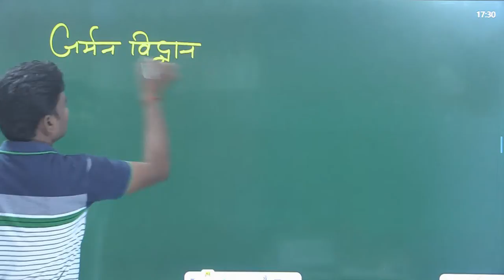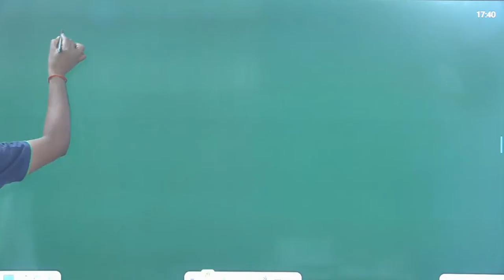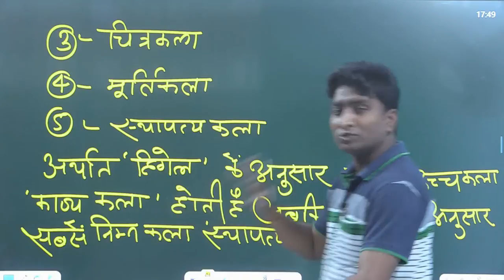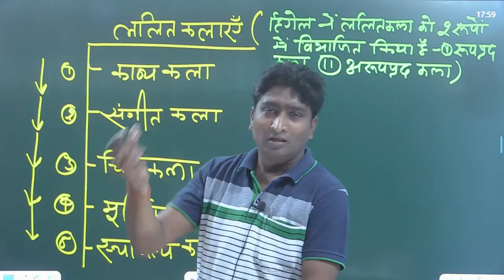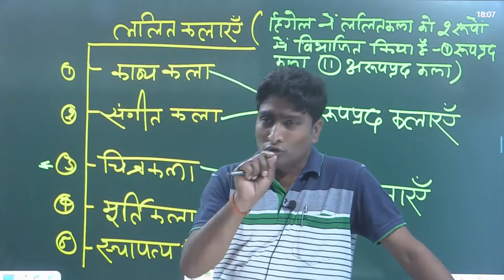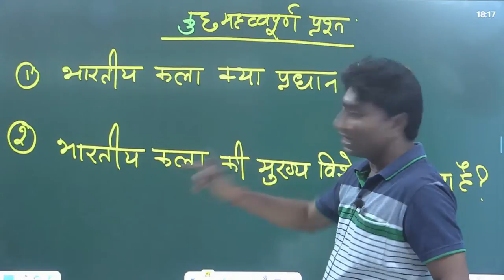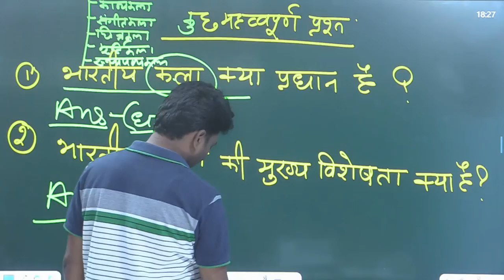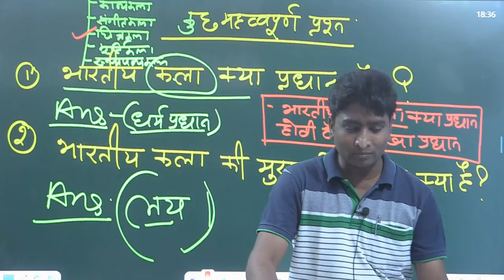TGT / PGT/NET || ART| BY RAJENDRA PATEL SIR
PARTH EDUCATION
ROHIT SIR

ALL SUBJECT LIVE CLASS AVAILABLE FOR UGC NET, PGT, TGT.

नमस्कार दोस्तों हमारे पार्थ यूट्यूब चैनल पर आप सभी का स्वागत है। आप सभी बहुत से msg  कर रहे है कि उनको सभी विषय के वीडियो नहीं मिल पा रहा है क्योंकि  वो सभी बच्चे लेट से जुड़े (और कई बार YouTube notification  भी नहीं भेजता ).. इस समस्या का समाधान हमारी टीम ने कर लिया है अतः आप सभी से अनुरोध है कि सभी वीडियो पाने के लिए आप नीचे दिए गए लिंक पर क्लिक कर कर हमारे टेलीग्राम चैनल से जुड़े।
 धन्यवाद।

BEST BOOKS FOR TGT/PGT/NET-

TGT/PGT/NET- HOME SCIENCE BOOKS RECCOMMENDED BY JYOTI MAAM
1- NTA UGC Net Home Science Paper II
2- TGT-PGT--GIC-KVS-RPSC-DSSSB-NVS-JSSC Home-Science Solved Papers 2020-21
3- UP TGT GRIH VIGYAN … (Hindi)

TGT/PGT/NET- PHYSICAL EDUCATION BOOKS NAME-
1- YOUTH PUBLICATION- Physical Education Chapterwise Solved Papers (Hindi)
2- Ghatna Chakra 2021 TGt/PGT/UGC/NET/JRF/KVS/NVS - Sharirik Shiksha (Physical Education)

TGT/PGT/NET- POLITICAL SCIENCE BOOKS-
1- UGC-NET/JRF/PGT/TGT Political Science knowledge bank
2- NTA UGC -NET/JRF Political Science Chapterwise Solved Papers
3- TGT PGT GIC NAGRIK SHASTRA Textbook

TGT/PGT/NET- HISTORY BOOKS-
1- GHATNA CHAKRA | TGT/PGT/NET | INDIAN HISTORY (SOCIAL SCIENCE IN HINDI)
2- Ghanta Chakra | TGT/PGT/GIC | History Solved Question (Hindi)
3- Youth Publication | UGC-NET/JRF/PGT/TGT | History (Hindi)

TGT/PGT/UGC- ART BOOKS-
1- YOUTH PUBKICATION | TGT-PGT-UGC-GIC-GDC-LT | Art Exam Solved papers & practice Book (Hindi)

TGT/PGT- MATHS BOOKS-
1. GHATNA CHAKRA | TGT/PGT Mathematics (Hindi) Paperback
2. YOUTH PUBLICATION | TGT-PGT-GIC | Mathmetics Solved papers & Practice Book (2020-21) (Hindi)
3. PRATIYOGITA SAHITYA | UP TGT | MATHS

TGT/PGT/NET- ECONOMICS BOOKS-
1- YOUTH PUBLICATIONS | TGT-PGT-UGC | ECONOMICS | SOLVED PAPER AND PRACTICE BOOKS (HINDI)
2- GHATNA CHAKRA | Economics | TGT / PGT / NET / JRF Exam 2019
3- AGARWAL BOOKS | ECONOMICS (ARTHASHASTRA) Practice Sets Book For 2020 Exam (Hindi)

TGT/PGT/NET- GEOGRAPHY BOOKS-
1- YOUTH PUBLICATYION | TGT-PGT | Geography | Solved papers and Practice Book
2- AGARWAL PUBLICATION |PGT | GEOGRAPHY | Practice Sets Book For 2020 Exam (HINDI)
3- YOUTH PUBLICATION | NTA UGC -NET/JRF | Geography | Chapterwise Solved Papers (HINDI)
4- YOUTH PUBLICATION | FOR IAS/PCS | G.S.Geography Of India & World | Chapterwise Solved Papers (HNDI)

UGC NET/JRF /PGT- EDUCATION BOOKS-
1- YOUTH PUBLICATION | NTA UGC -NET/JRF | Education | Chapterwise Solved Papers (Hindi)
2- YOUTH PUBLICATION | NTA/UGC-NET/JRF | UGC NET FIRST PAPER | Compulsory Paper I (Teaching & Research Aptitude) Chapter wise Solved Paper (HINDI) January 2020
3- ARIHANT | NTA UGC Net | Education PAPER-2 | 2019 (HINDI)

TGT/PGT/NET- HINDI BOOKS-
1- GHATNA CHAKRA | TGT/PGT/GIC | Hindi 2021
2- YOUTH PUBLICATION | PGT/GIC/LT/GDC/UPPCS/KVS | HINDI |Chapterwise Solved Papers Paper
3- DRISHTI | यूजीसी (नेट-जेआरएफ): हिंदी साहित्य (Hindi)
4- PRATIYYOGITA SHAHITYA | UP TGT HINDI
5- RAMCHANDRA SHUKLA | Hindi Sahitya Ka Itihas (Hindi)

TGT/PGT/NET- ENGLISH BOOKS RECOMMENDED BY- ANSHIKA MAAM
1- GHTANA CHAKRA | TGT/PGT | English Solved Question Paper 2021
2- YOUTH PUBLICATIONS | English 2020-21 | Chapter wise Solved Papers 5950+ Objective Questions Book in Hindi for UPPCS / TGT / PGT | 2020
3- A critical history of English literature by David daiches
4- An Outline History of English Literature Hardcover by William Henry Hudson (Author)
5- A History of Indian English Literature Paperback- by M.K.Naik(Author)
6- A Glossary of Literary Terms Paperback –by M.H. Abrams (Author),

TGT/PGT- SANSKRIT BOOKS-
1- GHATNA CHAKRA |TGT/PGT/GIC Sanskrit Solved question paper 2020
2- YOUTH PUBLICATIONS | TGT/PGT/GIC/LT/GDC/UPPCS/KVS | Sanskrit Chapterwise Solved papers-2020-21